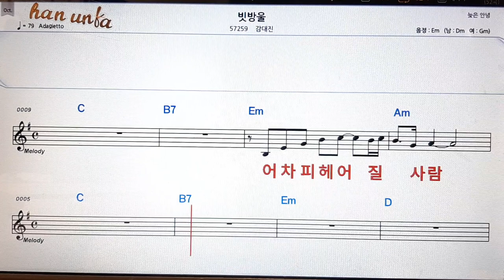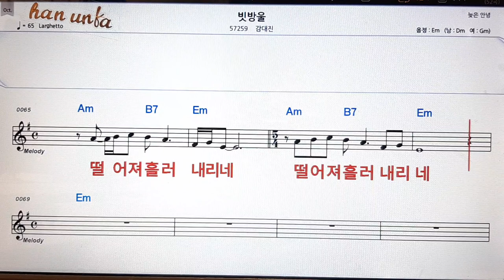빗방울/감대진👍노래 반주, 코드 악보,가라오케💋Karaoke*Sheet Music*Chord*MR